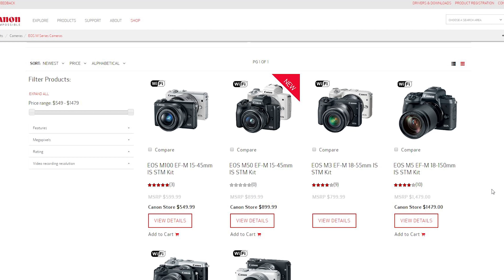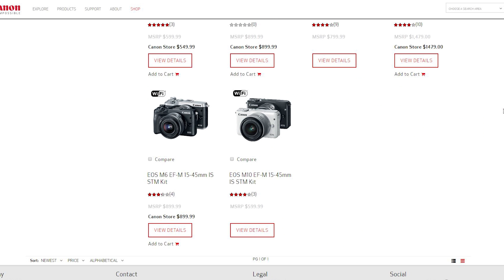NEW Canon M Series Cameras? (Mature Line-Up Projection)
Canon EOS M50 Mirrorless Camera Body w/ 4K Video on Amazon

Canon EOS M5. Check out the BEST PRICE, User Reviews, and Q&A on Amazon

Canon EOS M100 Mirrorless Camera on Amazon

Canon EOS M3 Mirrorless Camera on Amazon

Canon EOS M10 Mirrorless Camera on Amazon

Canon EOS M Mount Adapter on Amazon